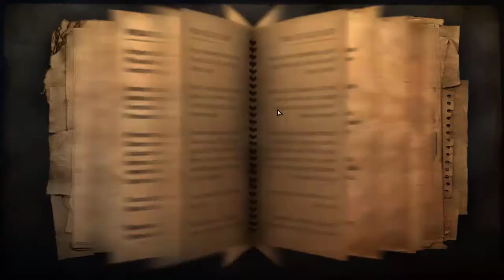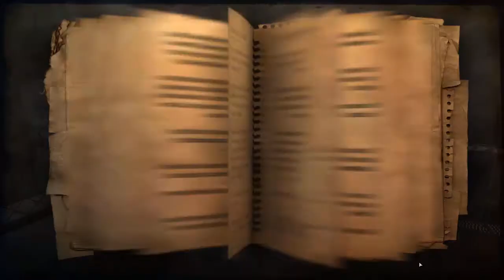Far Cry 2 Gameplay PC For 1 Hour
I upload Mostly Grand Theft Auto's Series , Max Payne
Gameplay,Minecraft , Prince Of
Persia ,Mafia Game,NFS,Far Cry,Call OF Duty & other Gameplay series But
 If You want to watch another games
Gameplay Then You can Just

Chapters

00:00:00 Prologue
00:06:30 Mission 1
00:11:16 Mission 2
00:19:58 Mission 3
00:29:50 Mission 4
00:46:51 Mission 5
01:03:60 The End